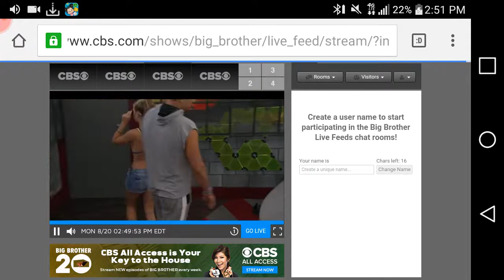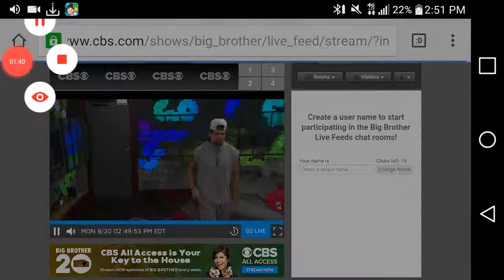Haleigh Broucher - 8/20/2018 [2:50 PM]